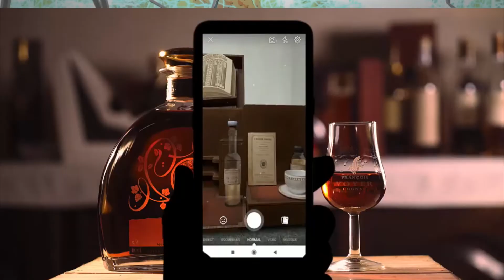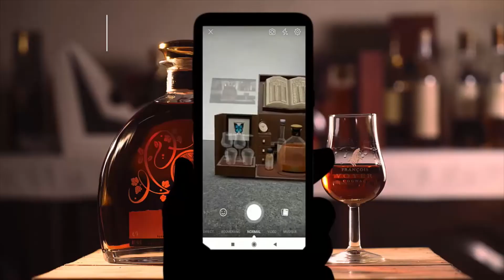NoA – Champions de l’économie : Lux Lingua (Angoulême)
Lux Lingua est une société de solution de langage qui s'est peu à peu spécialisée dans le marketing, la construction de marque et la création de contenus. Elle utilise de la haute technologie pour les domaines du luxe, de l'art et du divertissement.
Interviews : Grégory Thevenet (Co-fondateur), Aurélie Colin-Thevenet (Co-fondatrice)